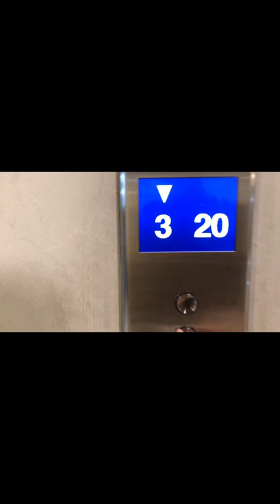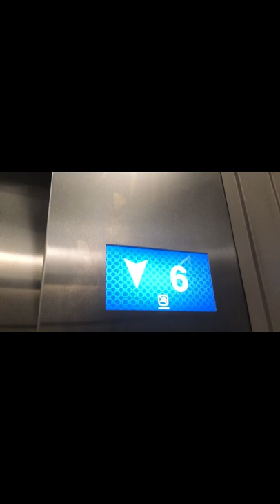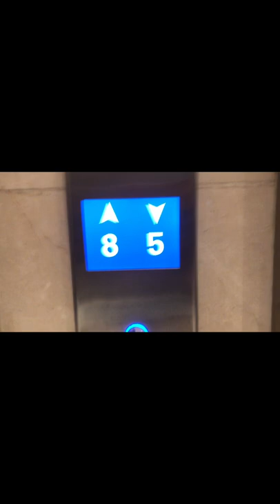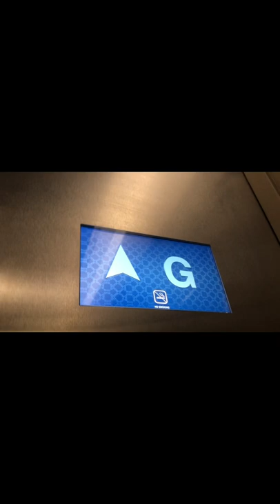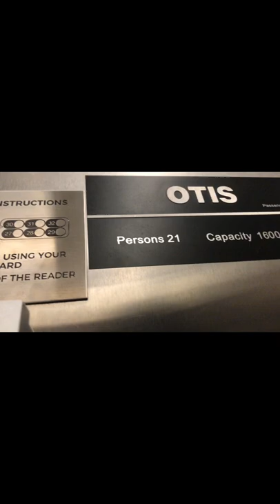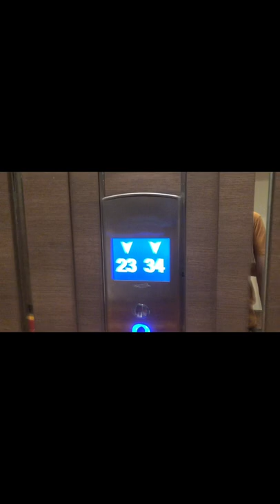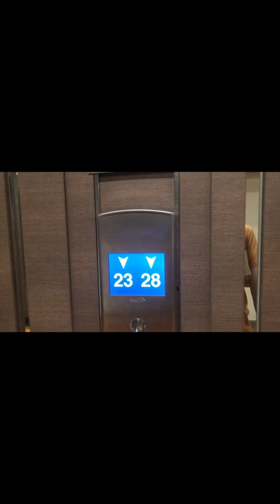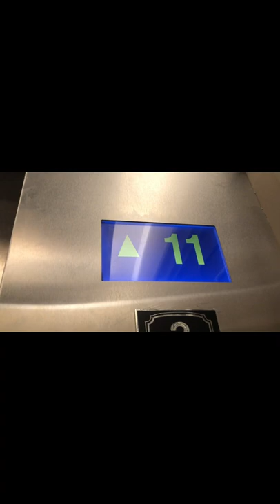Hotel Tour: The Berkeley Hotel Pratunam Otis Gen 2 Elevators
Flimed on 10 June 2022
Place: The  Berkeley Hotel
Tower: Main and North Tower
Floor serve: G to 35 (Main Tower) G(locked), 9(Locked), 10 to 35 (North Tower)
Elevators Company: Otis Gen 2
A member of SGTrains
Note: Do not steal the video unless permission.